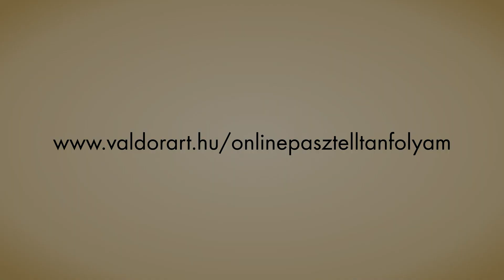A rajzolás és a festés magasiskolája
Aki már kipróbálta, beleszeretett!